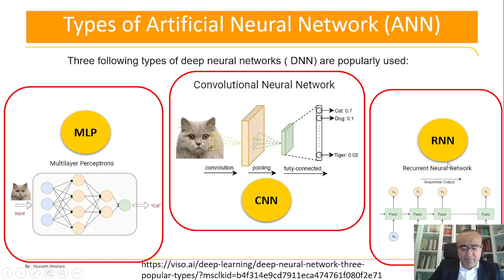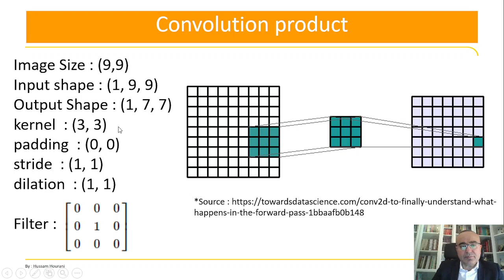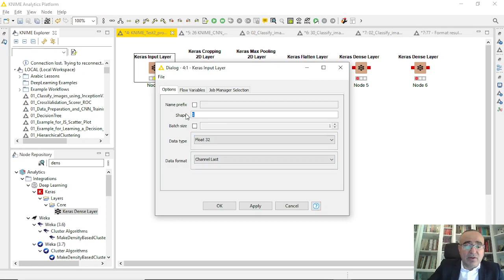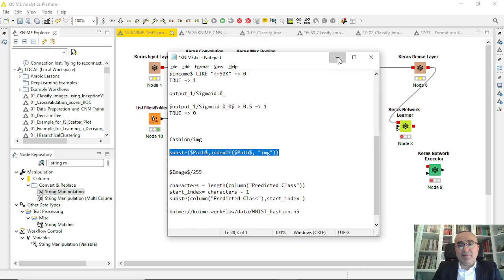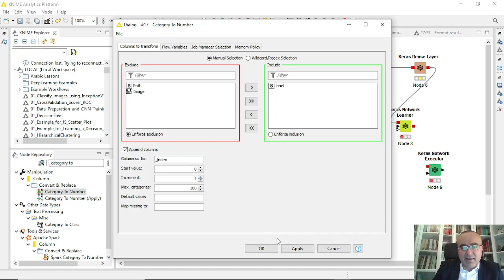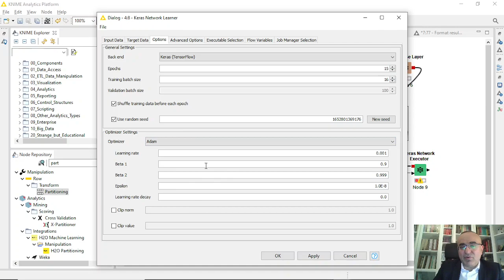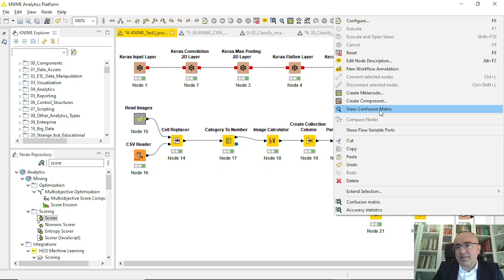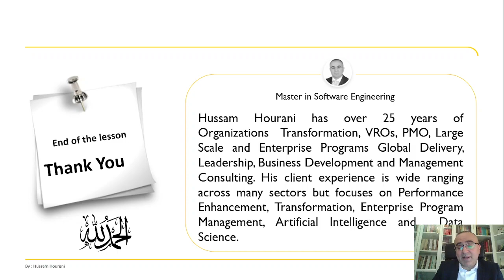26 CNN-Image Classification-Fashion MNIST التدريب على الشبكات الالتفافية في التعلم العميق